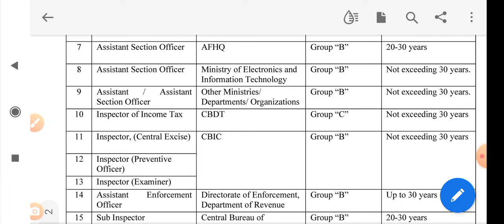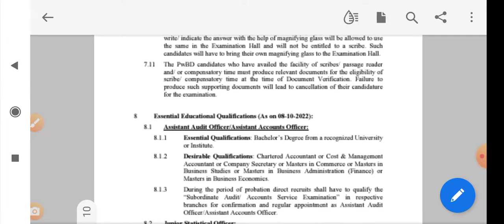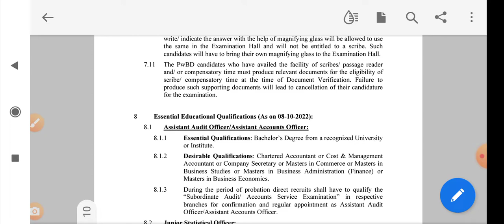SSC CGL2022/ postal assistant/ incomtax assistant job/ Application link